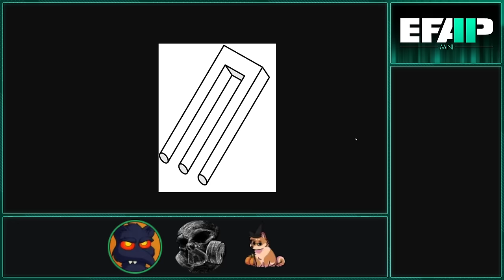EFAP Mini - Catchin' up on EFAP #248 - "YourMovieSucks criticism of Critical Drinker"